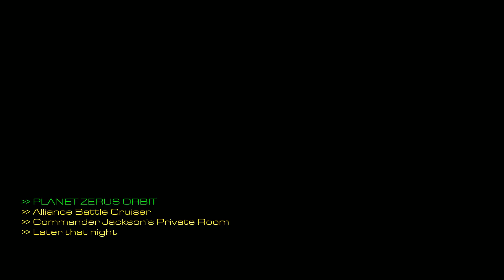StarCraft 2: Noir Automata 01 - Red Snow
Noir: Automata is a StarCraft 2 custom campaign created by EDHRIANO as a tribute to 2017's hit ARPG, Nier: Automata.  The Purifiers have gone rogue and reprogrammed the Spear of Adun to attack the Protoss capital.  The three races turn to Hierarch Artanis to stop the Purifiers, but when they need him the most he has vanished.